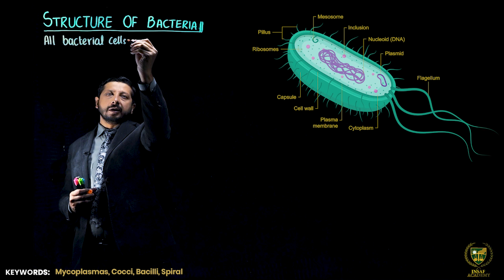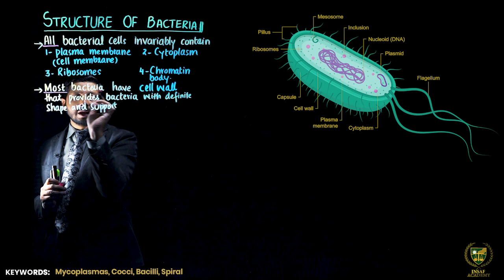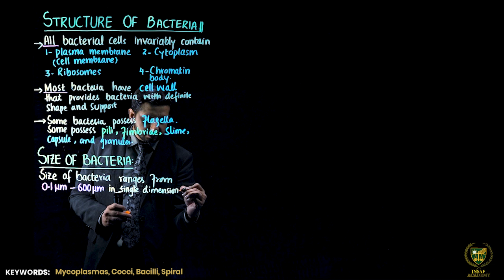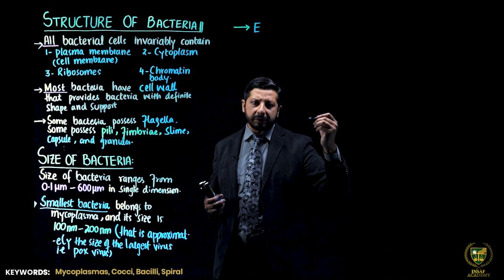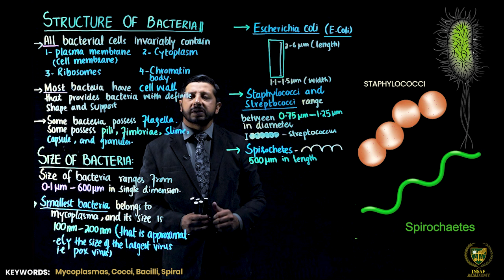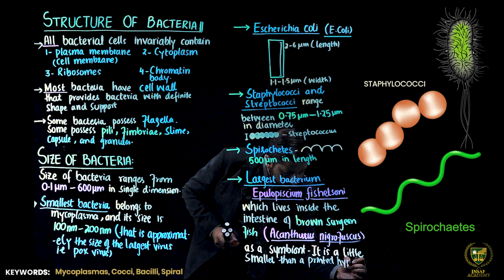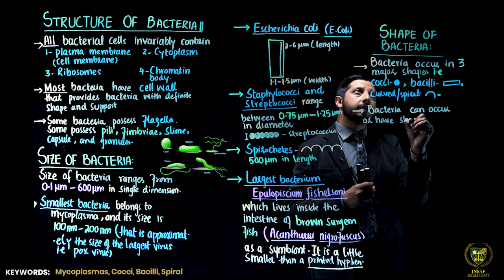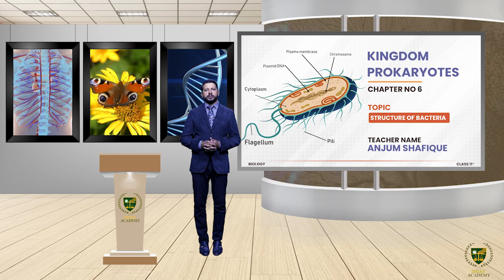Structure of Bacteria || 11TH BIOLOGY || CHP 6 || LECTURE 3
In this lecture, we will study about the Structure of Bacteria